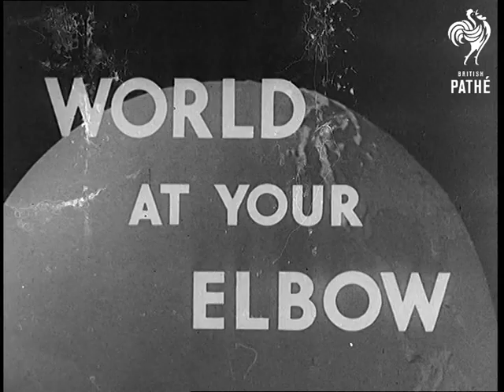World At Your Elbow (1947)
Full title reads: "World At Your Elbow".

War report from Indonesia, where Dutch military forces are taking strong measures with Indonesians fighting for their Independence.

CU an American made tank of the Dutch army coming off a ship at Java.

MS Dutch tanks and armoured cars moving along road.

LS MS Various shots of buildings blazing as Indonesians practice Scorched earth policy.

MS Indonesian peasants, the driftwood of yet, another war, walking over a bridge.

MS Dutch troops drive in armoured vehicles through town. Some people wave support as they drive past.
 FILM ID:1193.15